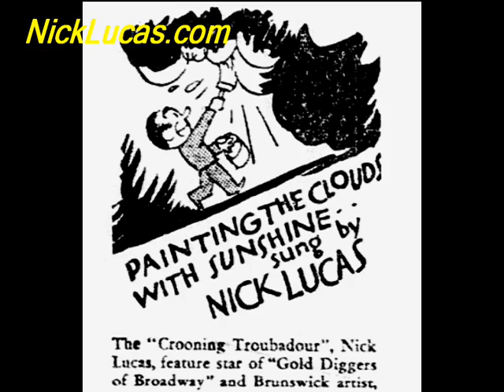NICK LUCAS - Painting the Clouds with Sunshine (1929)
While appearing at the Orpheum Theater in Los Angeles in 1929, Lucas was signed by Warner Brothers to sing in their new color musical, Gold Diggers of Broadway. He was very impressed by the production number offered to him which was based on the song "Painting The Clouds With Sunshine" , written especially for the film. After the picture was in production Lucas was given a second big production number, "Tiptoe Through The Tulips With Me".  In that sequence the chorines actually danced through red and yellow tulips as Nick sang. "Tiptoe Through The Tulips With Me " sold three million copies in its initial pressing as a record, and since that time over five million more copies of the Lucas recording have been bought.

Painting The Clouds With Sunshine
(Al Dubin / Joe Burke)
Million seller - No. 2 hit
5-9-1929
Los Angeles, California
Brunswick
4418
(LAE-497)